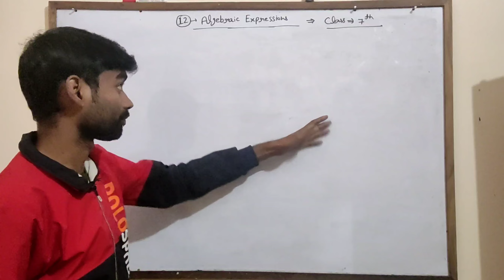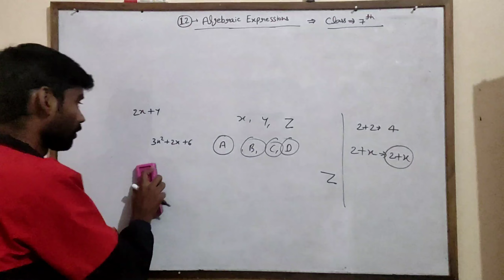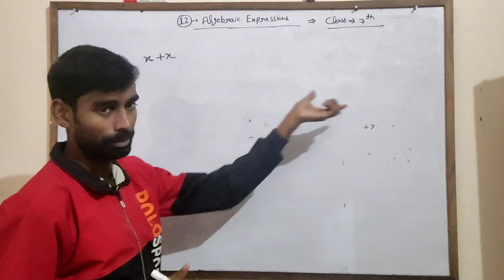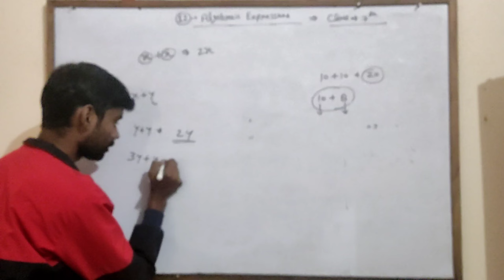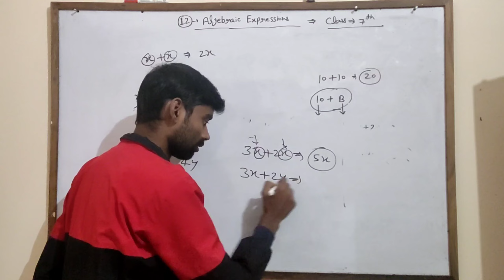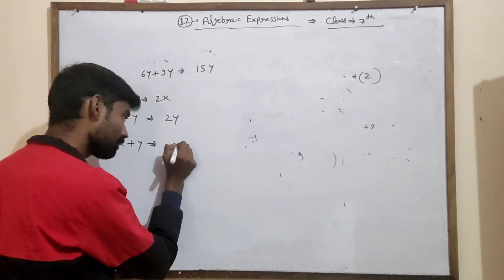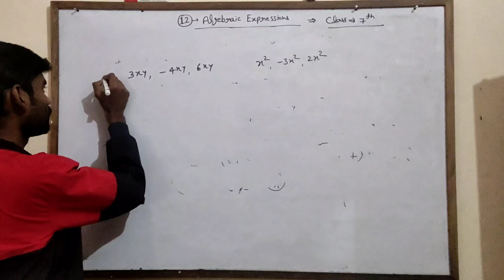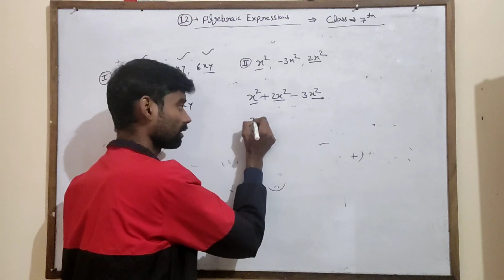Class 7 Maths Chapter 12 | Algebraic Expressions - Theory Part -1